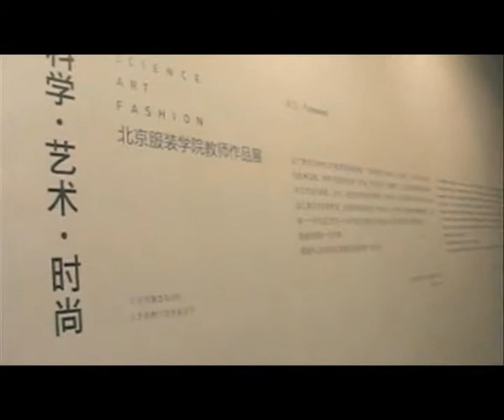中国家庭.flv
中国家庭